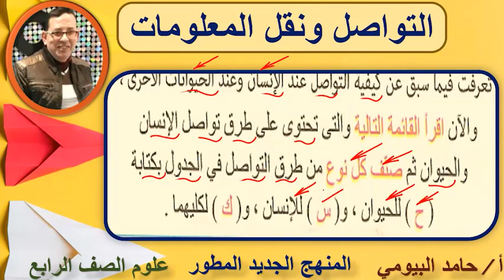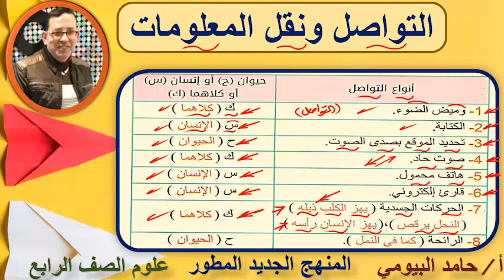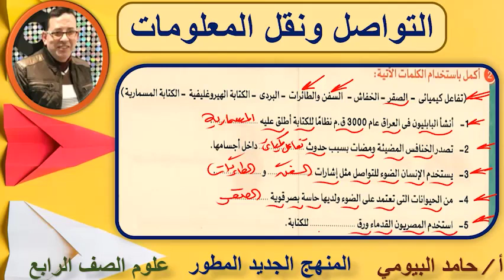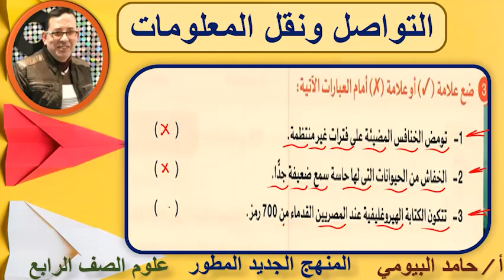التواصل ونقل المعلومات من محتوى منهج علوم الصف الرابع مع مستر حامد البيومى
الصف الرابع
علوم رابعة
المنهج الجديد المطور